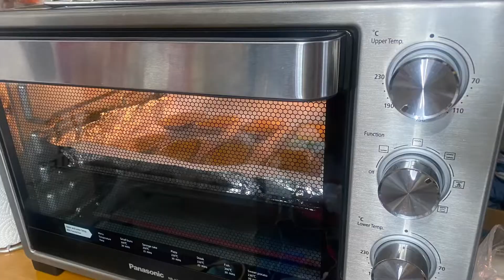Madeleine 馬德蓮 柚子味 法式甜品 聖誕甜點 簡單步驟 簡單材料 烘焙 * By Car’s cooking 卡煮意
Madeleine 馬德蓮  柚子味 法式甜品 聖誕甜點